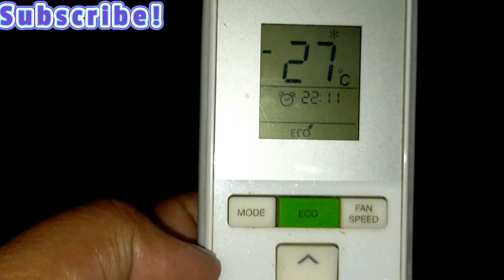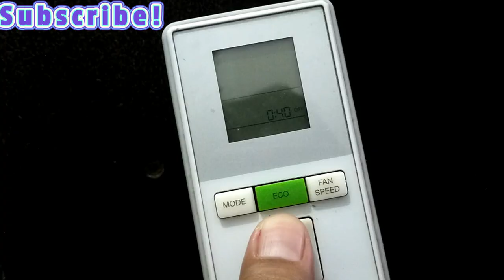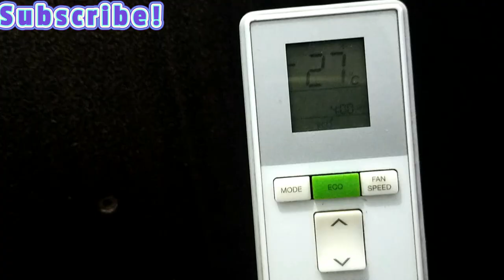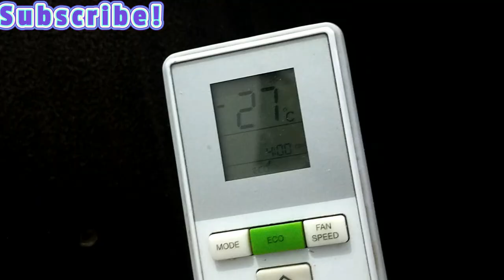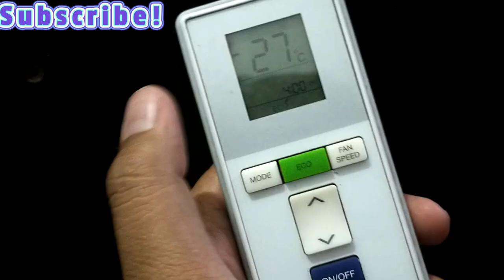Carrier 1hp WT Inverter - Remote Timer- How to Set